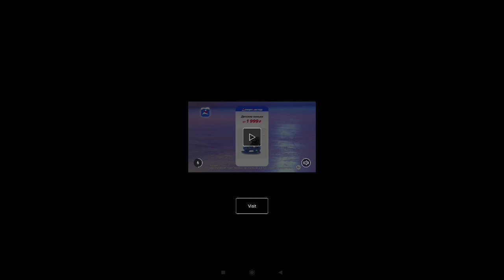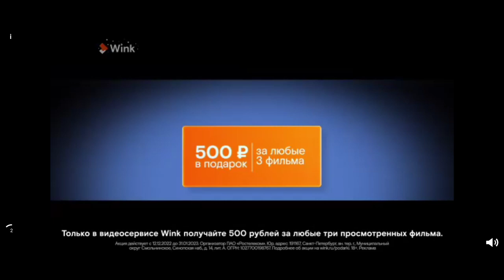3 января 2023 г.(5)